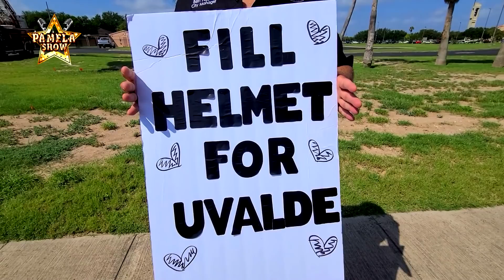FILL HELMET FOR UVALDE. TEXAS UNIDOS - PAMELA CHUP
Gracias Sr.  Ben Arjona Sr. Ernesto Guajardo.

Hola YouTube cómo están Soy Pamela Chu y fíjense que hoy Les traigo este video me di cuenta de esta colecta para las familias afectadas por el suceso en Uvalde Texas tal vez este canal no es de este tipo de contenidos pero en mi canal hay mucho contenido de diferentes temáticas pito a todos los fans de Pamela chup y de este canal a que se unan a esta colecta en todo Texas. Unidos somos más fuertes.🙏🏼🍀
⏩Si te gusta lo que hago, puedes apoyarme
✅ COMPARTE 👏
✅ COMENTA ☝️